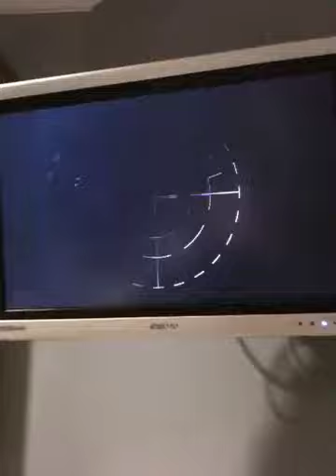LASIK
Wilaiwan Sanrattana's surgery